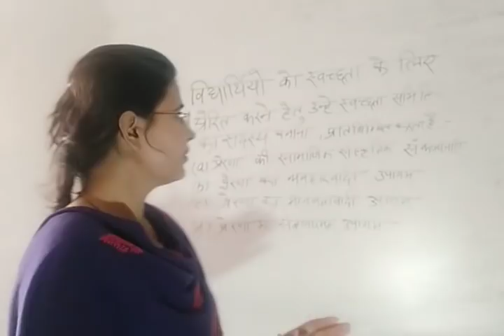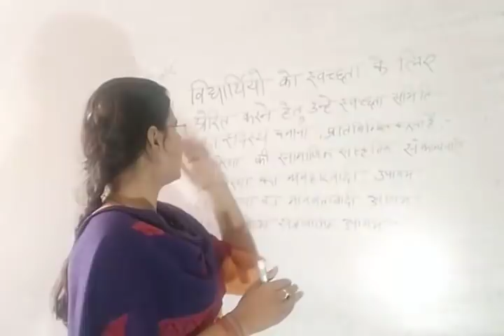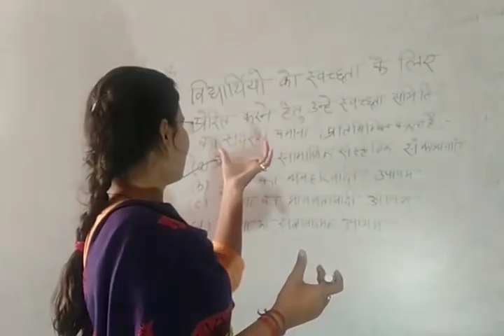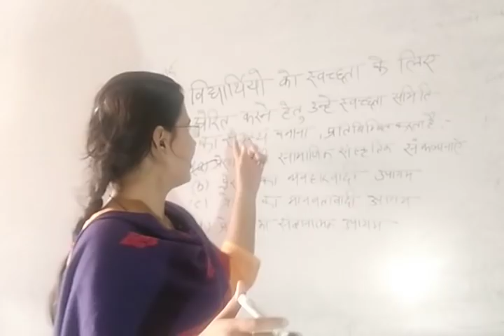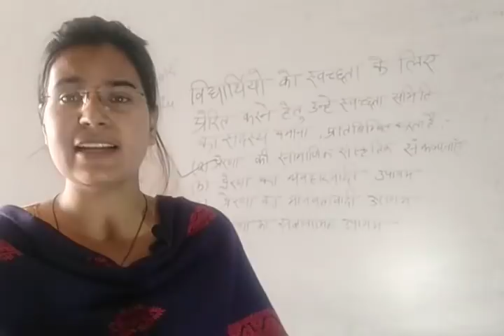Question of the day (CTET) by JYOTI mam (13/3/19)